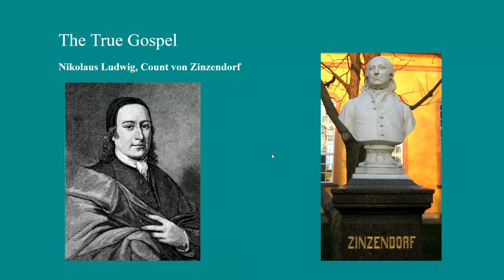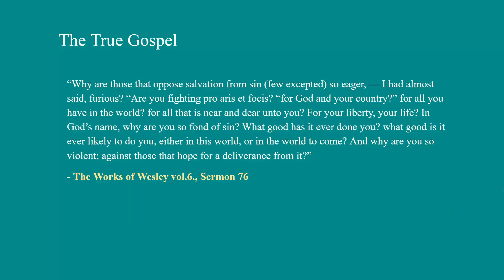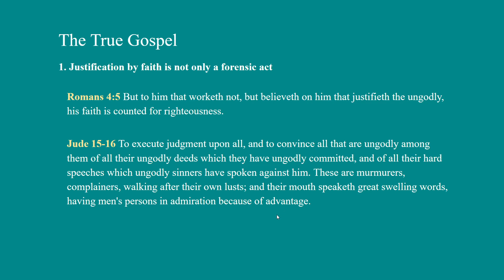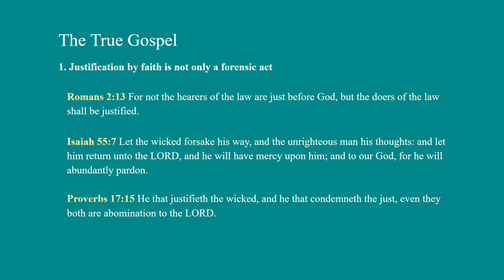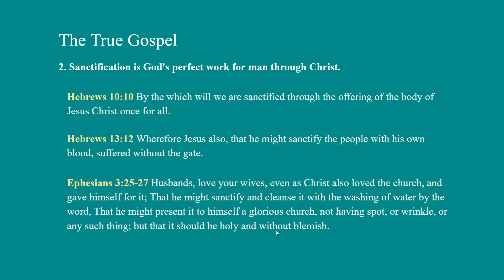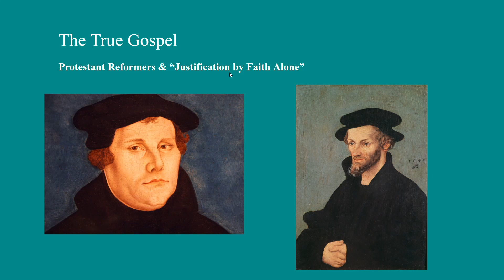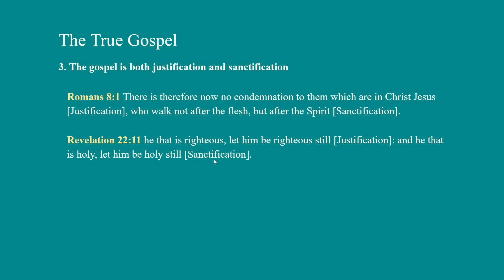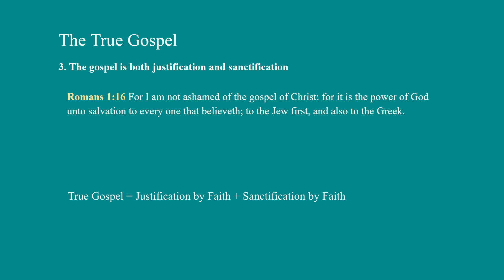What is the True Gospel? - The New Theology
What is the true Gospel? Is the teaching of justification by faith alone scriptural? In this video we study the issue out and see what the bible declares about the gospel.